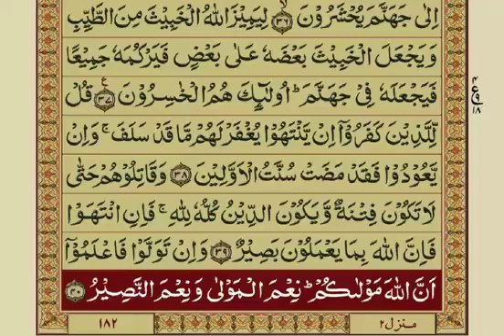08 - Surah Anfaal - Aayat No. 32-40 / 75